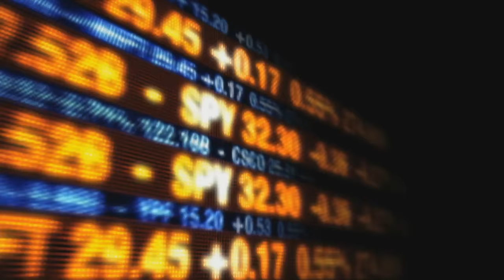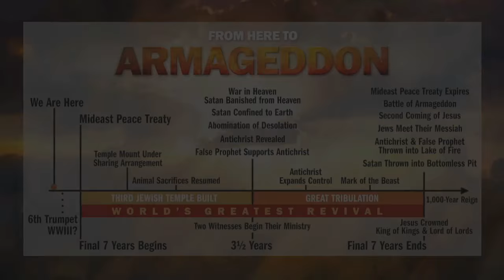Nationalism vs. Globalism | End of the Age with Dave Robbins